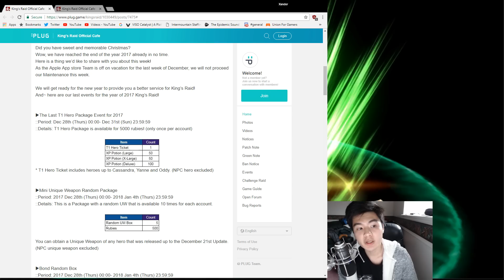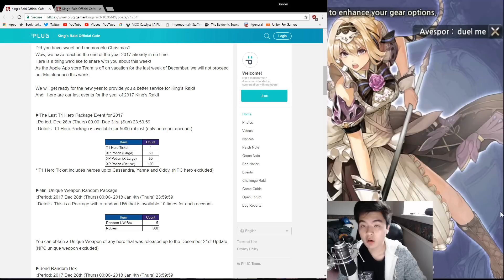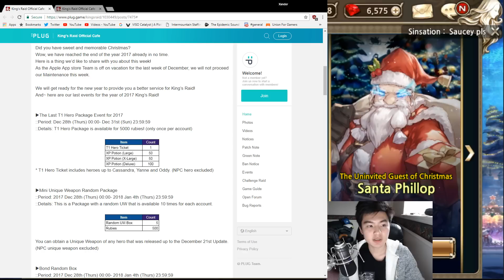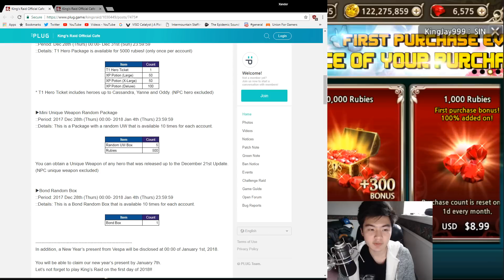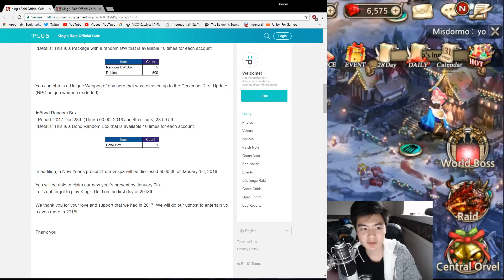Thoughts on the T1, Mini UW, and Bond Packages (Plus final day of X2 Summonings)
I talk about the new packages. I open some Red Boxes. I summon since it's the last day of the event. Yup

IGN: Azurexela